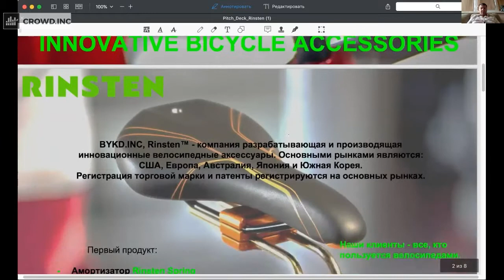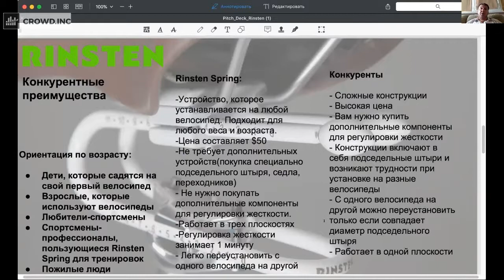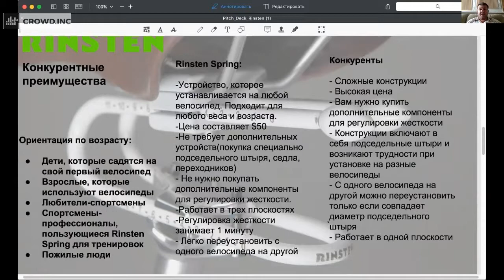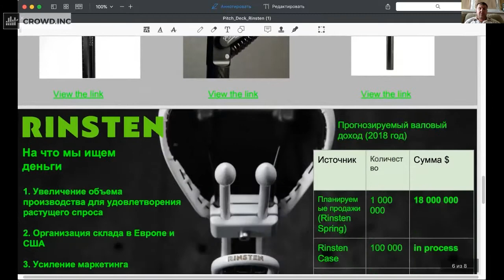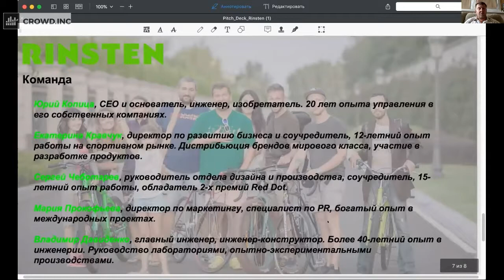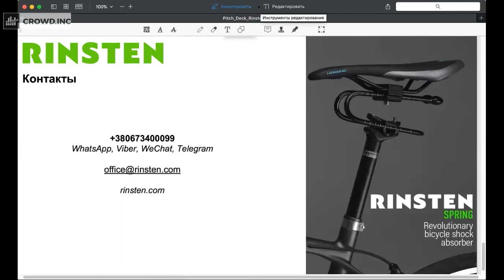117 Online Startup Battle, 01.08.2018 (Rinsten)